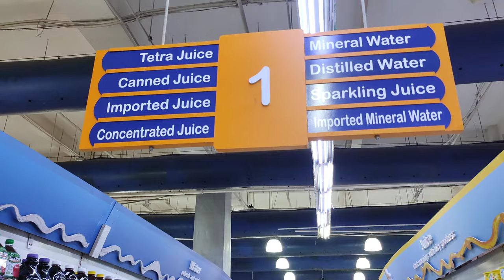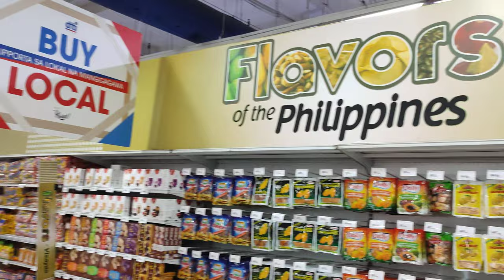Shopwise Cubao Quezon City Virtual Tour [4K]